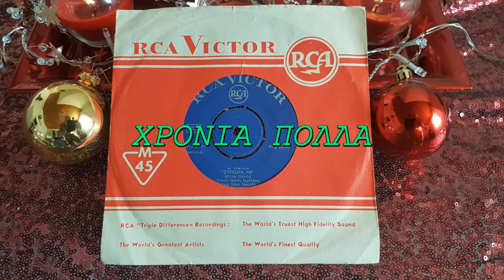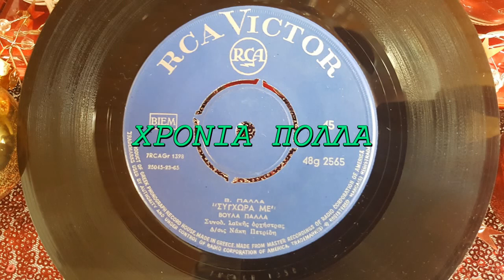ΣΥΓΧΩΡΑ ΜΕ-ΒΟΥΛΑ ΠΑΛΛΑ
ΠΑΛΙΕΣ ΛΑΙΚΕΣ ΕΠΥΤΙΧΙΕΣ ΓΙΩΤΗΣ ΜΕΤΑΝΑΣΤΗΣ Ο ΔΡΑΜΙΝΟΣ ΧΡΟΝΙΑ ΠΟΛΛΑ ΚΑΙ ΚΑΛΗ ΧΡΟΝΙΑ